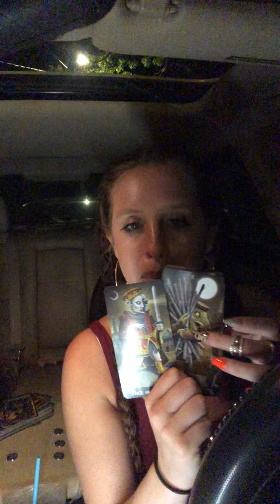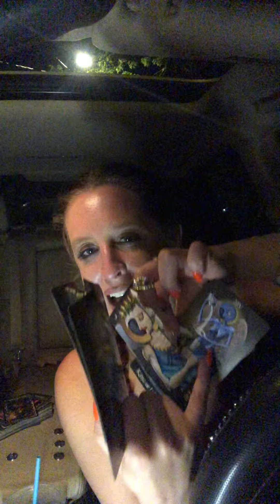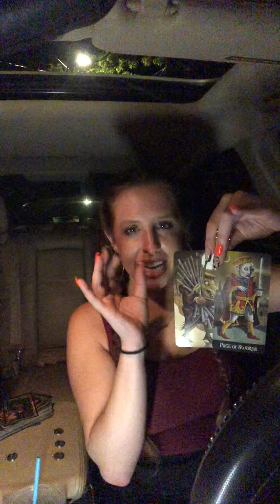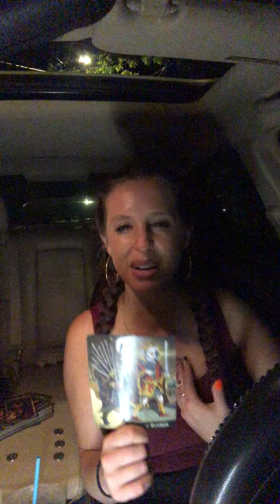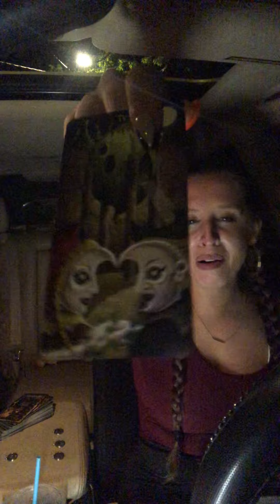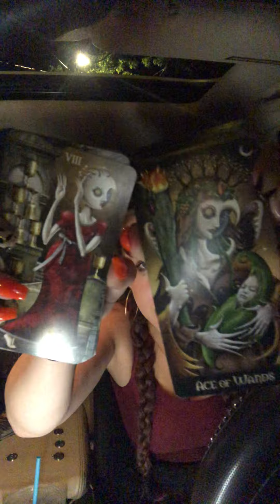GEMINI ♊️ ‘Do NOT Let them see you sad’ 🤐 - LN(Late Night) Tarot Reading 📖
Love you Gemini !! 😍, hope these messages helped